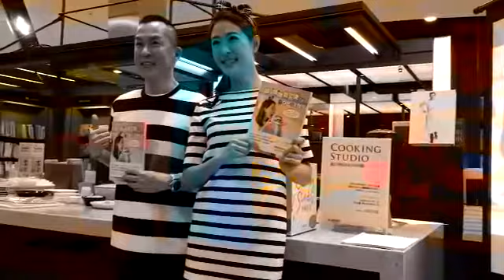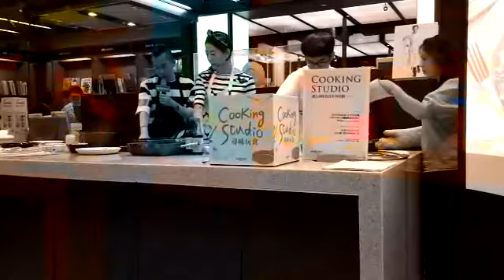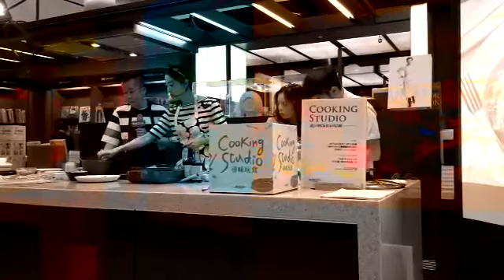【Live搶鮮看】賈永婕 新書發表會現場下廚秀